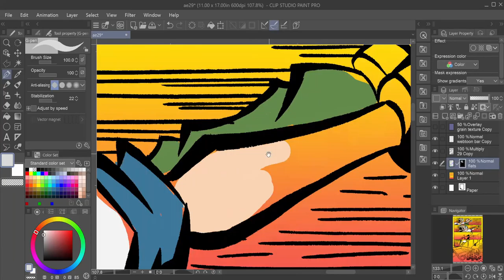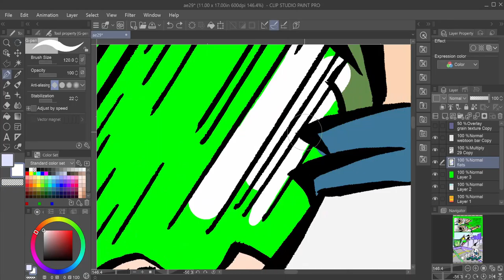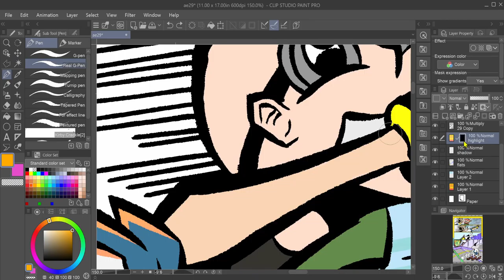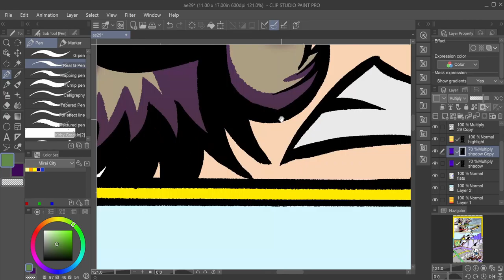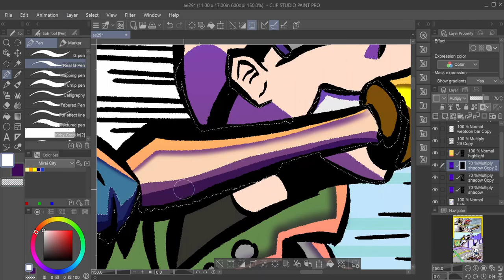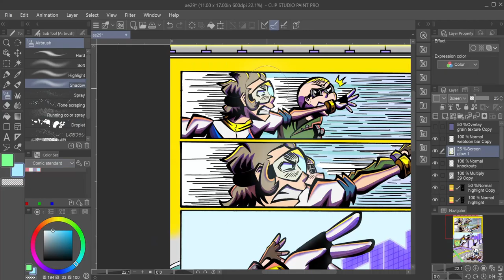[Timelapse] Aerodynamic Pg. 29 (Traditional and Digital)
Drawing and coloring Page 27 of my one shot. Critiques are welcome and encouraged.

- Paper Engine - Daiki Kasho & Hidenori Shoji

- Splash Canyon - Tomonori Sawada, Kenichi Tokoi, Fumie Kumatani

- Night of Big Blue - Daiki Kasho & Hidenori Shoji